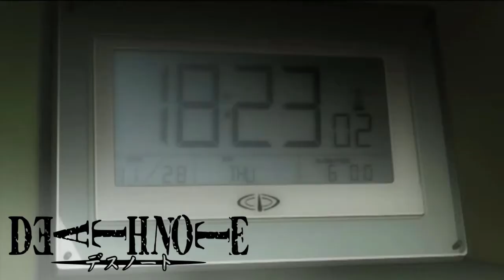10 ANIME KTÓRE WARTO OBEJRZEĆ!!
Jest to moje zestawienie 10 anime na które naprawdę warto rzucić okiem :D

Anime wymienione w tym odcinku:
- Charlotte
- Tate no Yuusha no Nariagari [ang. The Rising of the Shield Hero]
- Shokugeki no Souma [ang. Food Wars]
- Black Clover
- Noragami
- Tokyo Ghoul
- Haikyuu
- Sword Art Online
- Naruto
- Death Note